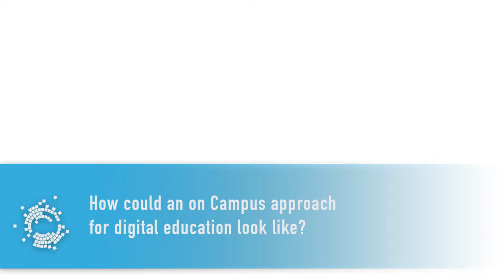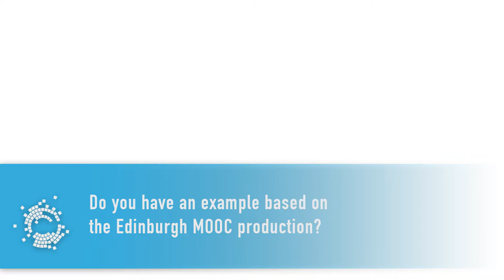Building a Vision for The Future of Digital Education - Interview with Siân Bayne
During the symposium “B³ - Bildung Beyond Boundaries” we talked to Siân Bayne about the present and future of digital education in Edinburgh, UK, Europe and beyond. Siân Bayne  is the assistant principal for digital education and directs the research center in digital education at the University of Edinburgh.